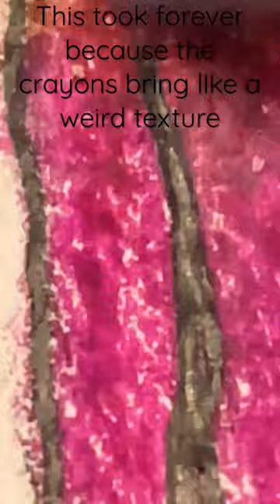Cheap vs expensive